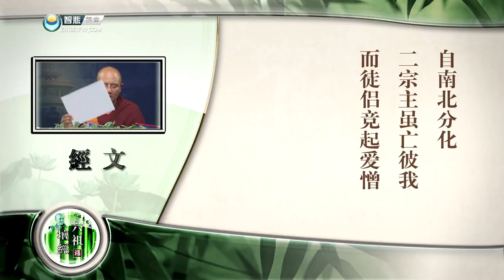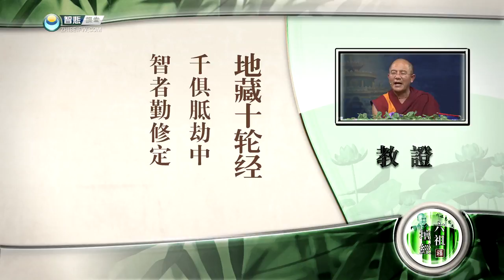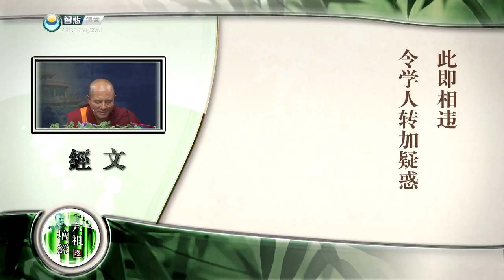六祖坛经 第34课